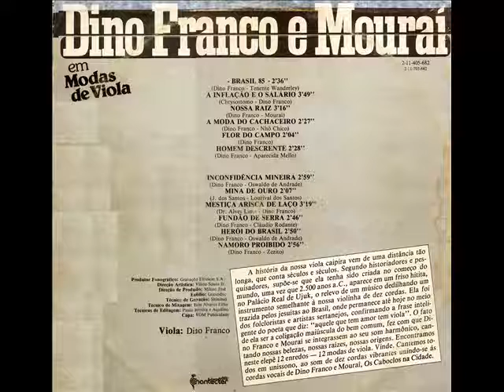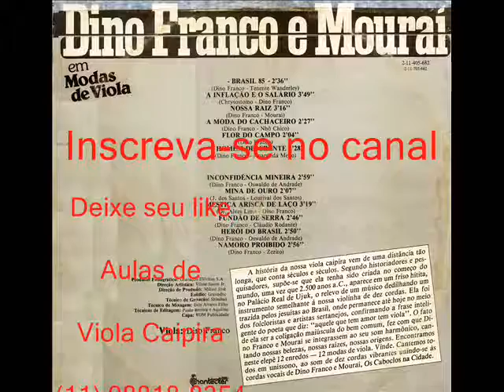06 Homem Descrente - Dino Franco e Mouraí - Em Modas De Viola (1985)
Dino Franco e Mouraí - Em Modas De Viola (1985)